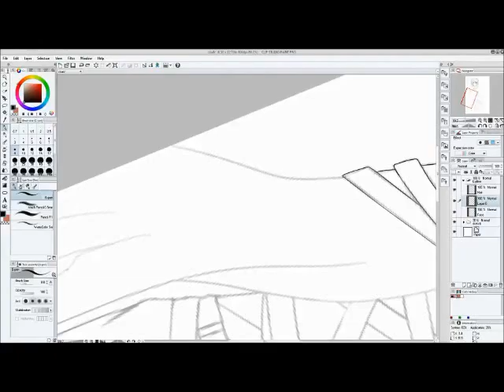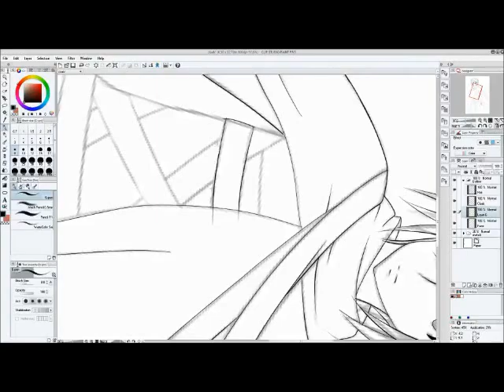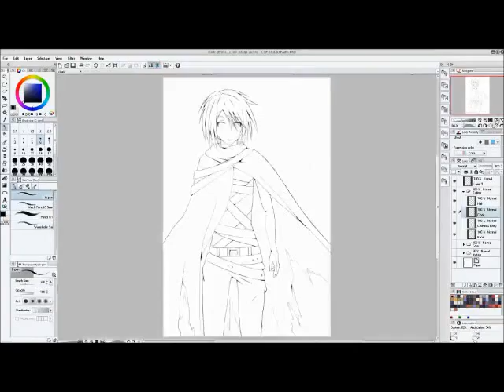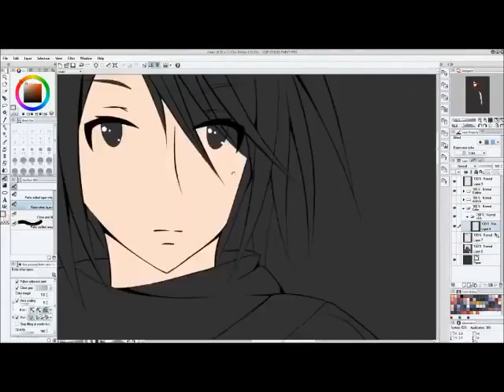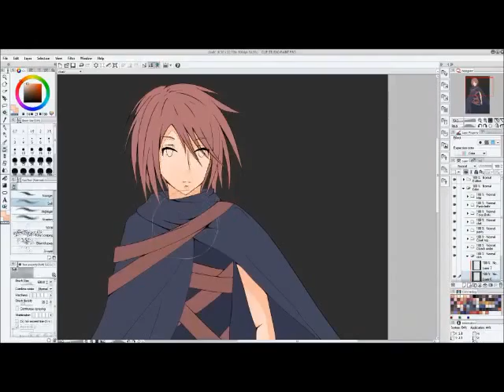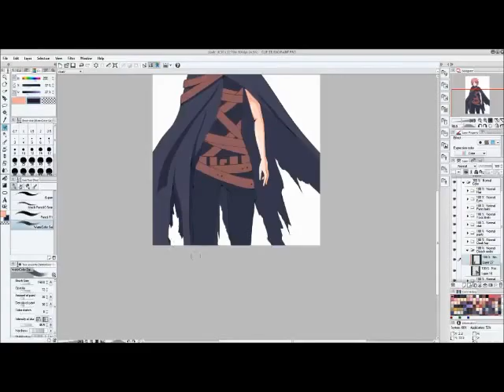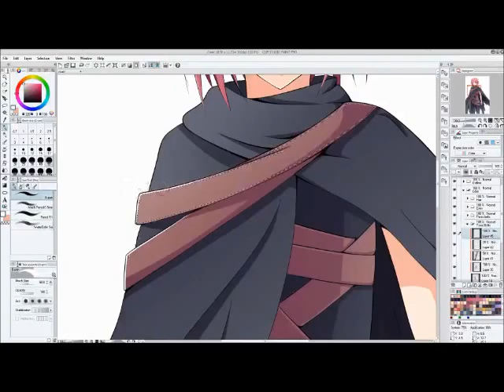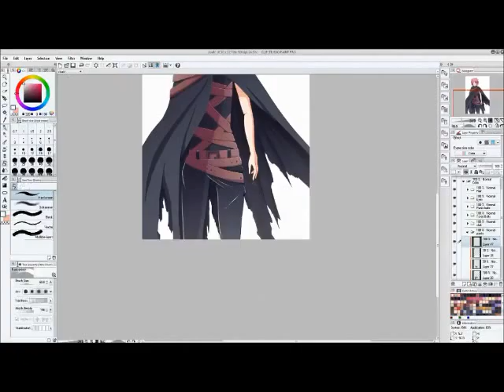Cloak Speedpaint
Fulltime took around 6 hours

Even $1 helps and is greatly appreciated!